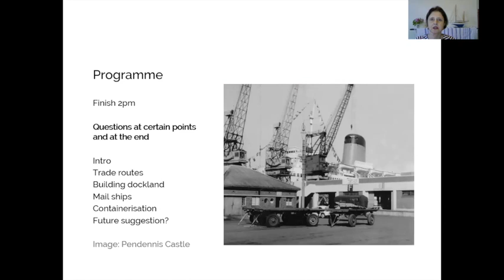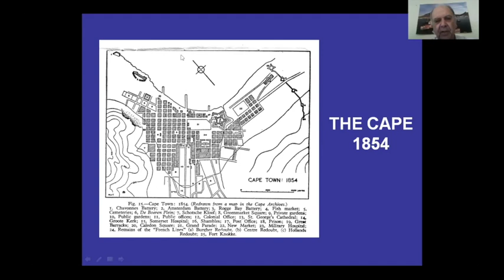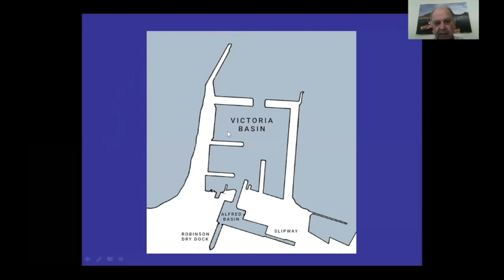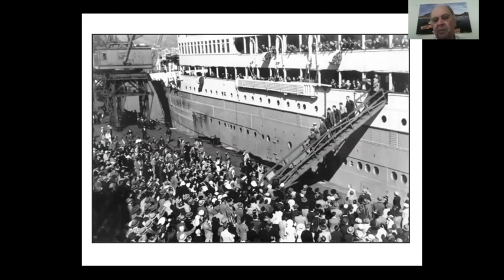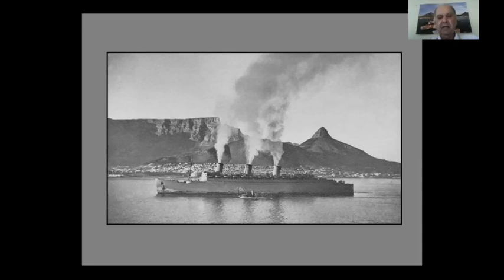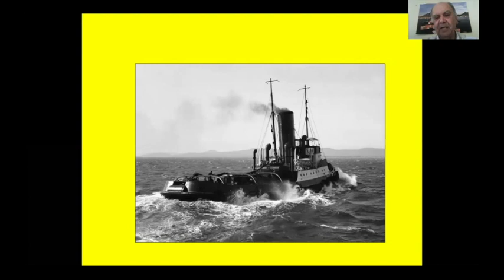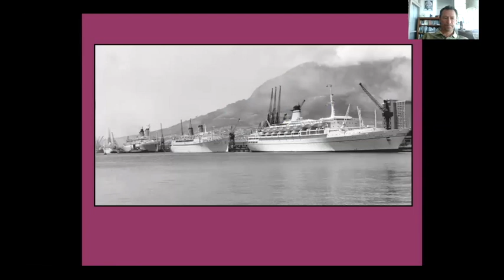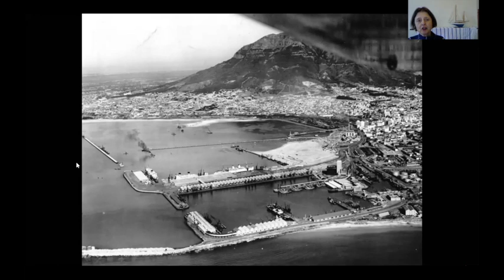Development of Cape Town's Docks by Brian Ingpen for Culture Connect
Maritime journalist, educationalist and historian, Brian Ingpen, takes us on a journey from the first explorers to today's large containers. Brian brings to life an important and fascinating part of Cape Town's history and commerce. His wonderful story telling includes fond memories of visits to the port as a child.
This Zoom lecture was on 20 Oct 2020, when Cape Town was in lockdown. It was 'hosted' by Kate Crane Briggs who plans to organise a tour with Brian of the Docks once the pandemic is over.
Brian's book on the docks is due to be launched by Easter 2021.